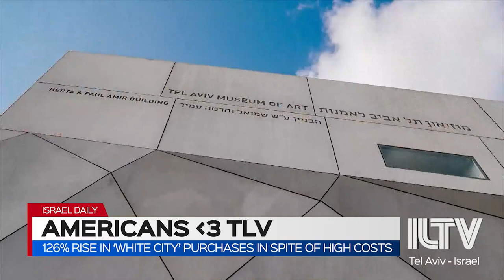Why do Americans love Tel Aviv?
Americans just can’t seem to get enough of Tel Aviv- Vered Kopiler from Neffusy Group is here to tell us why.